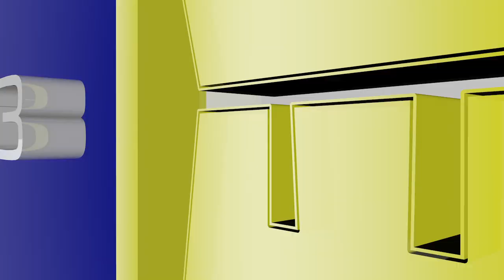Fuori Campo || Interviste a Jacopo Colombo, Magoni e Luzzana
Le interviste al termine di ProSestoMapelloBonate.
Il direttore sportivo Jacopo Colombo, il centrocampista avversario Pierangelo Luzzana e Mister Magoni.